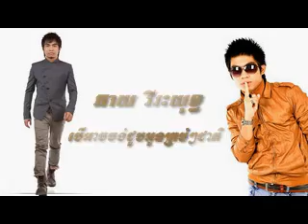Sunday Production - cd vol 168 - Chhay Virakyuth - ber arch jong joub oun krob krob cheat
sunday production
cd vol 168
Chhay Virakyuth
khmer song
ber arch jong joub oun krob krob cheat